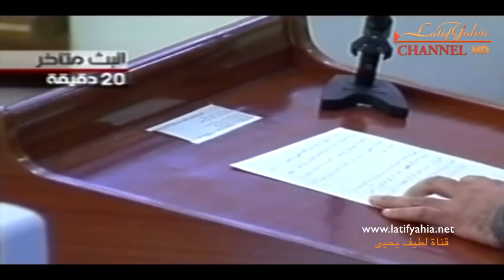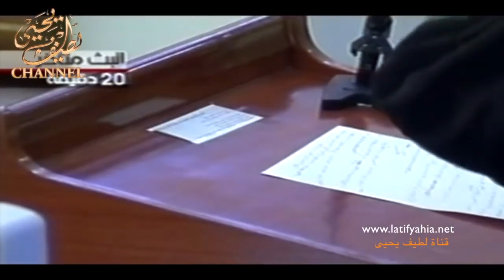طارق عزيز يفضح سر من اسرار لقائه بجلال الطالباني وماذا قال الطالباني له عن المعارضة العراقية ؟ مهم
نشكر دعمكم قناتنا ونرجوا الاشتراك بـها والضغط على زر الجرس 🔔 لكي يصلكم كل جديد اذا لم تفعلوا الجرس سوف لا يصلكم اي جديد من القناة تفعيل الجرس هو اهم شيء كي يصلكم البث المباشر وكل جديد

سألني واحد كلي سني لو شيعي ؟ كتله عراقي بصوت عالي.. كلي زين عربي لو كردي ؟ كتله من الفاو لزاخوا بلادي كلي من عنوانك اعرفك ؟ جاوبتة انباري وكوتاوي صح بغدادي بس بالحلة وسامرا واصلي مصلاوي ... كلي لعد من اولادك اشخصك ؟ كتله ولدي عموري وحسين وابو بكر وعلاوي ... كلي وين تصلي وهية اتبين؟ كتلة اصلي بالخلاني واتوضئ بماي الكوفة ومن النعمان اسمع اذاني ... واول ركعة بموسى الكاظم وثاني ركعة بالكيلاني واختمها بكنيسة الكراده ويه اخواني و اعزائي .. كلي ليش منو انته ؟ كتله أني عراقي والغيرة تمشي بشرياني

# الناصرية
Latif Yahia
علي السيستاني
طارق عزيز
صدام حسين
حسين كامل
قادسية صدام
اغاني وطنية
الجيش العراقي
الحرس الجمهوري
عبد حمود
سلطان هاشم
صابر الدوري
محمد الصحاف
قناة الجزيرة
قناة العربية
قناة الحدث
بث مباشر
قناة الشرقية
قناة الرشيد
قناة دجلة
قناة اسيا
قناة سامراء
قناة الفلوجة
حسين رشيد التكريتي
قناة السعودية الاخبارية
قناة ابو ظبي
قناة دبي
محاكمة صدام حسين
لطيف يحيى
نزار الفارس
قناة العراقية
البرلمان العراقي
بابا الفاتيكان
comedy videos fanny
Busy Fun
indian fanny videos
Tiktok video
comedy videos
must watch new
new comedy
indian comedy
United States
1000 مشترك
4000 ساعة مشاهدات
تفعيل الارباح في اليوتوب
تفعيل الارباح في الانستغرام
تفعيل الارباح في الفيسبوك
درع اليوتوب
ارشيف العراق
اخبار العراق
باسم الكربلائي
مقتدى الصدر
Drama
Entertainment
Movie
TV shows
Film official
trailer
Film & Animation
warner bros
New
Line
Cinema
coming soon
trailer
Drama
trailer
Film
Warner WB Pictures
Thriller
Horror
movies
New
Line